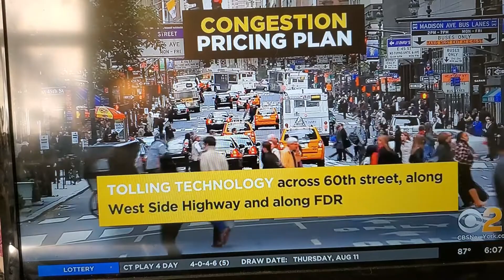The Trucking Industry Discusses Congestion Pricing in New York City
New York City is poised to charge trucks as much as $82 per trip to enter Midtown Manhattan. Despite the fact that trucks are the economic engine that keeps NYC afloat, there is a legitimate threat to tax them right out of business. STTTREAM host Zach Miller and others sound off on the local news.